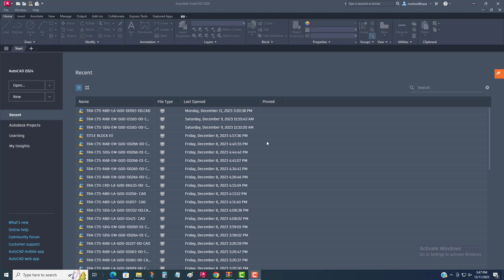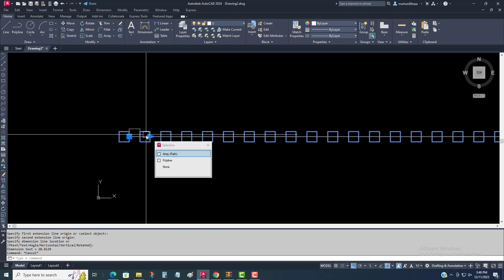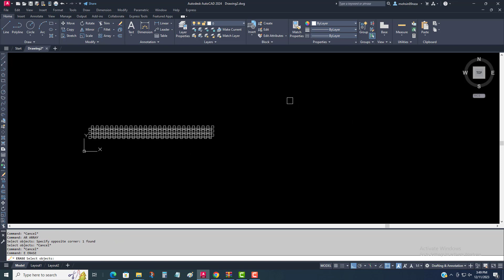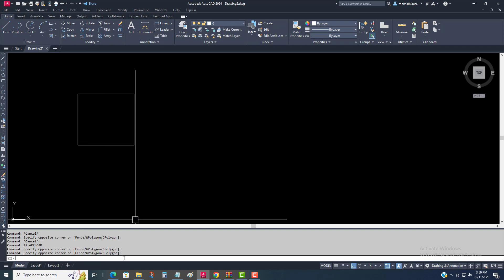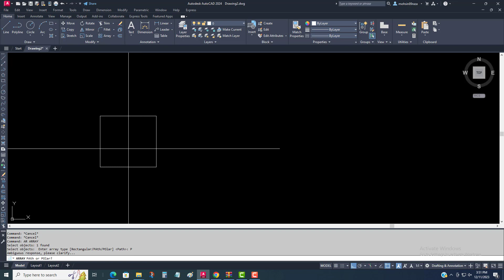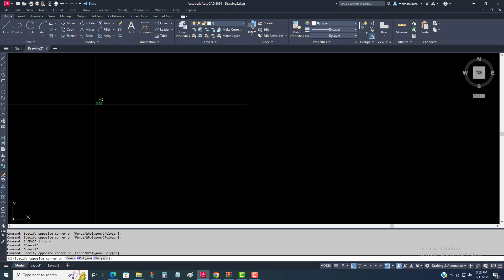How to Usd Array Command In autocad